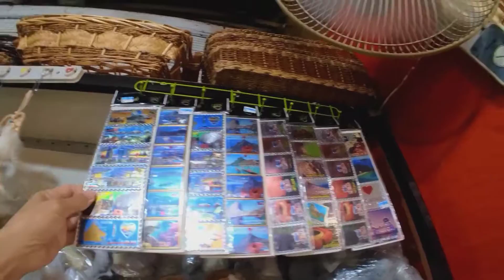PASAR KRAFTANGAN KOTA KINABALU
Pasar Kraftangan di Kota Kinabalu antara yang mesti dilawati jika anda melancong ke Kota Kinabalu. Bayak kraftangan hasil penduduk sabah di sini. Juga hasil-hasil hiasan wanita yang diperbuat daripada mutiara begitu banyak dijual di pasar kraftangan Jalan Sinsuran, Kota Kinabalu ini.